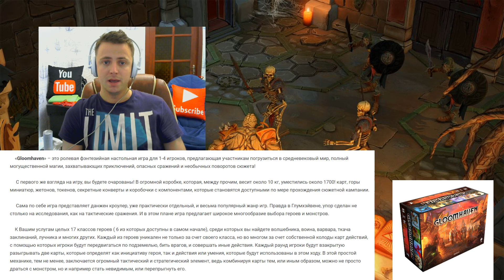ЛУЧШАЯ НАСТОЛЬНАЯ ИГРА 2017 УЖЕ НА ПК - Gloomhaven первый взгляд на игру (обзор, разбор боёвки)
Презентую вам первый взгляд (короткий обзор) на новую игру Glomhaven - компьютерную версию легендарной настольной игры. Настолка стоит порядка 200 долларов и срывает овации публики, но сможет ли нас удивить Gloomhaven на ПК? Пойдём посмотрим ;)

Если у вас будет желание обсудить игры или просто пообщаться, обязательно присоединяйтесь к серверу в дискорде :)

На канале zombieVegas Вас ждут обзоры и прохождения РПГ, игр про выживание и стратегий, советы и гайды по ним, а также многое другое - подключайтесь ;) Постоянно слежу за новинками индустрии, в том числе инди сценой - ничего интересного мы точно не пропустим :)

Отдельной специализацией канала являются dungeon crawler rpg, вдохновителем жанра является легендарная Legend of Grimrock (гримрок, легенды гримрока). Есть похожие игры, есть совершенно другие игры этого жанра - моя цель показать вам всё всё всё :) Головоломки, тактика, прокачка персонажей, разбор лучших стратегий - по ситуации и по возможности будем изучать всё!